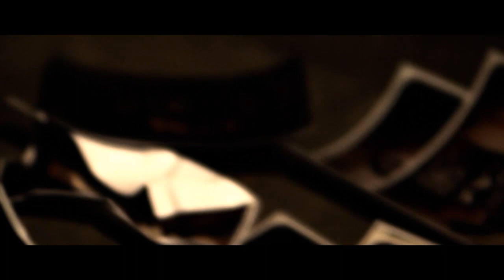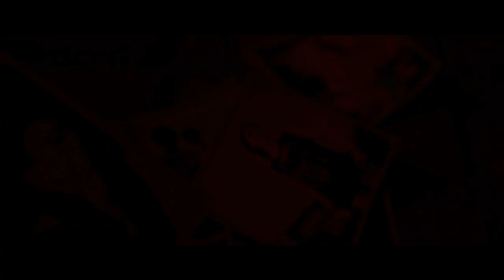Burgerkill - Through The Shine Official Video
Burgerkill - Through The Shine

Burgerkill's new video "Through The Shine" from the album "Venomous" released June 2011. Also available "We Will Bleed" The Movie DVD, released February 2013.

Produced by Cermin Creative
Directed by Cermin Creative

Lyrics Burgerkill - Through The Shine

No one heard me
No compassion and no one cared
There's no fucking page to draw my words
My sins keep haunting my world

I held a gun so close to my heart
Like a foolish child i sat and cried
Didn't realize what i've done
Tears mixed with Blood, falling slowly to the ground
Face my past... and scrap my regret
This goddamm black that i cannot take
This black that you cannot take

Now! Walking through the shine from restraint
I'm not the only one who's screaming aloud

Now my turn to gain what i have lost
Just to prove what kind of words i've had
I will take this fucking pain

Can't you see my hate
Can't you face my fate?

Everlasting...
Starring through the light and revenge